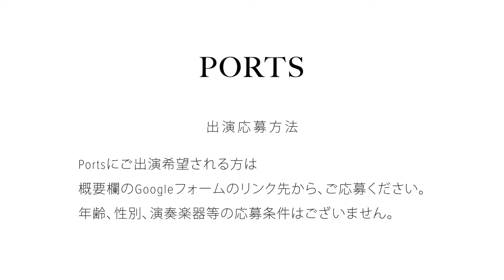【COVER】Hump Back - 拝啓、少年よ / cover by 初音 // PORTS music //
Guest Artist // 初音
- Profile -
名古屋出身のギター弾き語りシンガーソングライター。
物心ついた時から音楽に触れる家庭で育ち、中学生では合唱部に入部。1年生でレギュラーメンバーを勝ち取り、その年の全国大会で優勝する。現在は弾き語りスタイルで名古屋を中心にライブ活動中。趣味は文学小説の読書ということもあり独特の空気感を放ち、力強い歌声と語尾が丸いボーカルスタイルが、独自の世界観を創り出し聴く人見る人を魅了する。音楽関係者からも一目置かれている、名古屋のブレイク必須アーティスト。

【COVER】Hump Back - 拝啓、少年よ

PORTSは、チャンネルホストHaruYahManの価値観を通して生まれた、ミュージシャンと視聴者が出会う音楽の港（PORT）。視聴者には魅力的なアーティストや心の拠り所を、ミュージシャンにはファンと巡り合える機会を提供する港。PORTSに訪れた様々な方々に価値観や感情、機会を得てもらい、それぞれ次の港へ向けて力を蓄えて出港してもらうことがミッション。